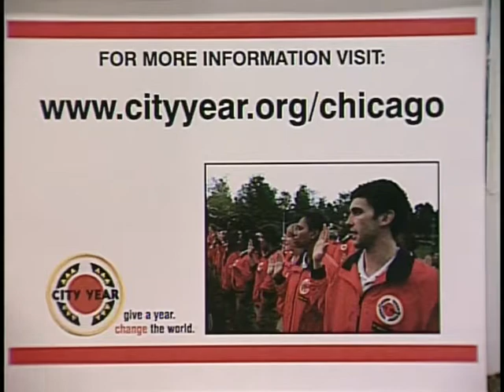City Year Chicago's local tv show - #6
This is the 6th episode of City Year Chicago's second season of the call-in program airing on Chicago's CAN-TV, Channel 21. Hosted by City Year Chicago corps members, this week senior corps member Rachel Halpin and Kyle Mahoney interview Charlie Rose, Dean of City Year, Inc and Stephen Merritt, a Service Leader on the Alter Group Team at Harvard School of Excellence and Alum of City Year Detroit.